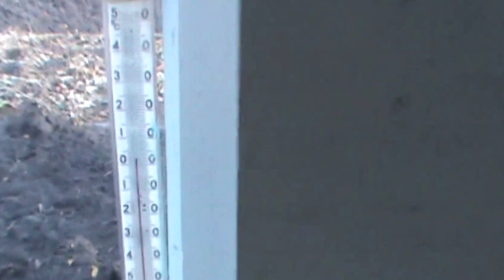Опять конец света